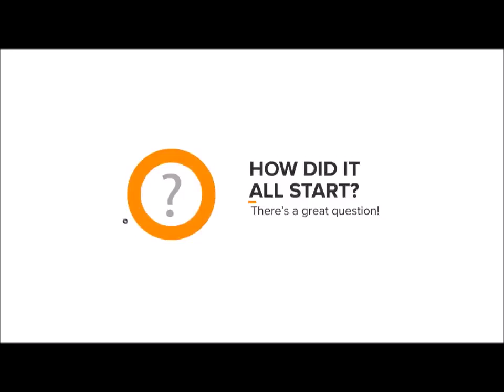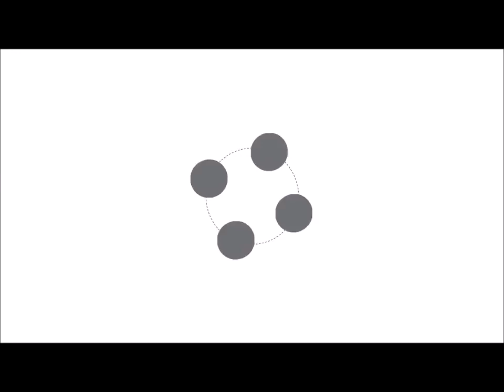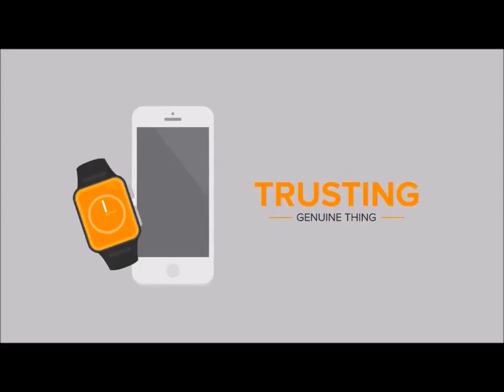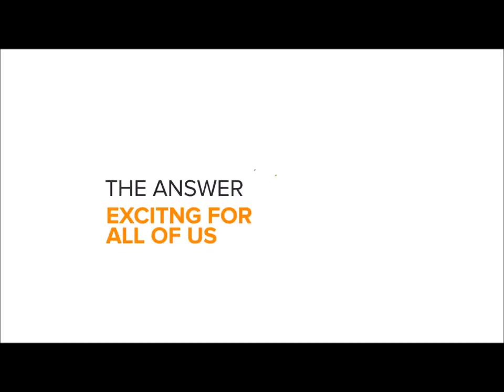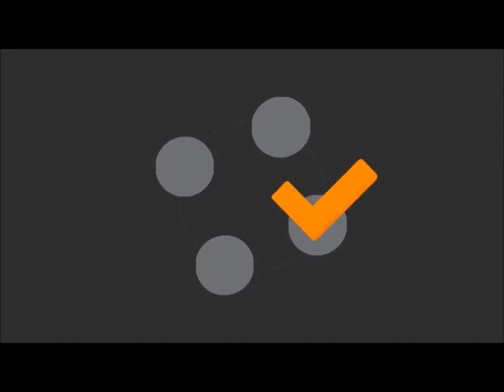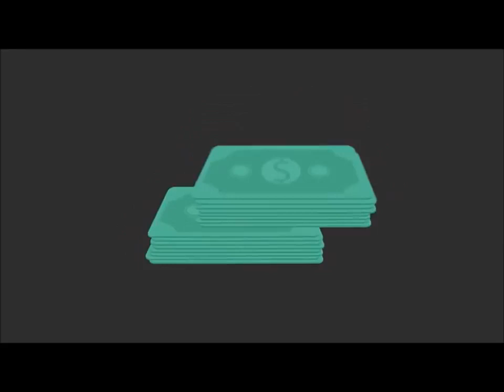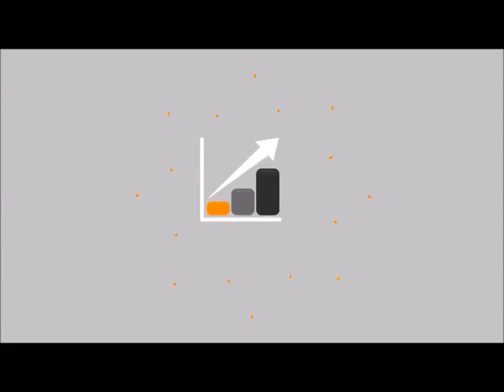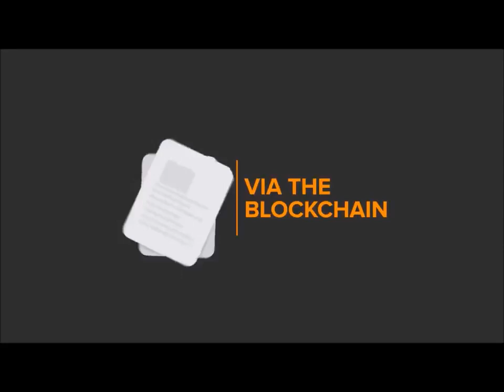What is Bitcoin?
The fastest growing industry right now is cryptocurrency.  Unfortunately most people have no clue what it is or how they can be involved.  It can be quite confusing.  iCoinPro is here to educate you on this industry and how to take advantage of it by learning about Bitcoins, Ethereum, the Blockchain and everything that comes with cryptocurrency.  Take the free tour!